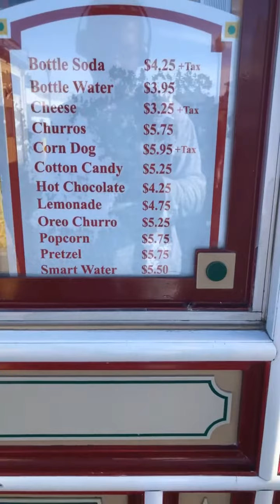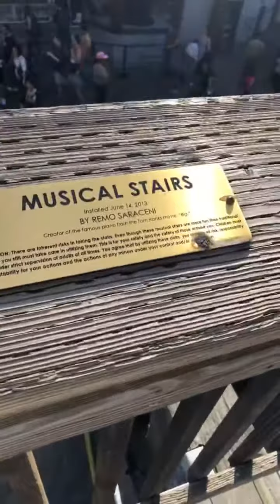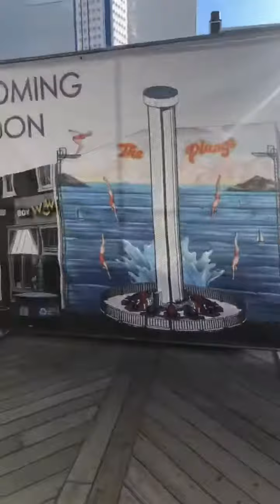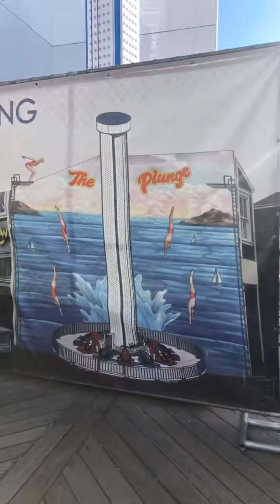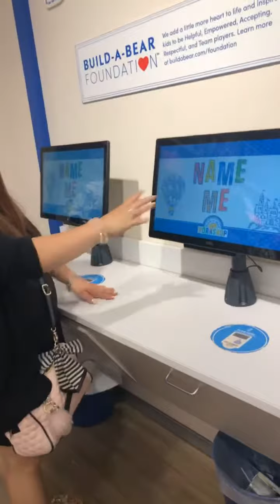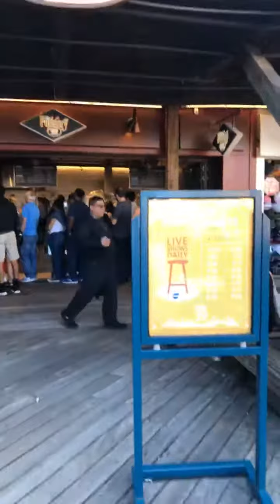Pier 39 San Francisco CA Bay Aarea